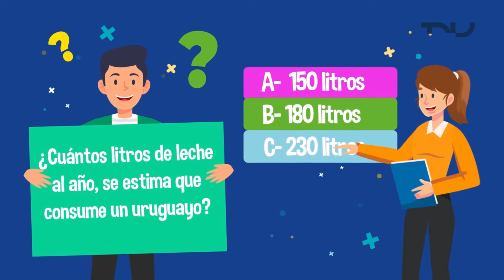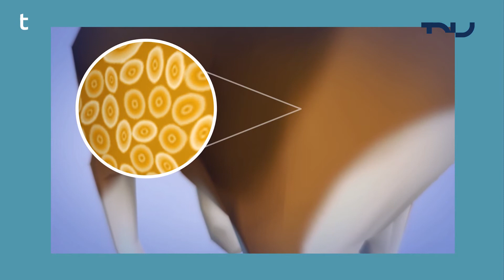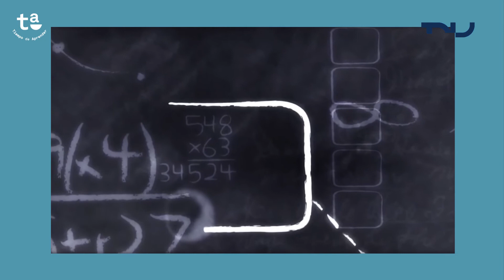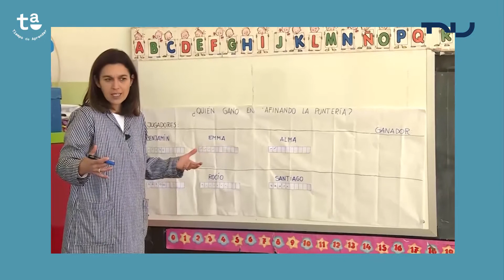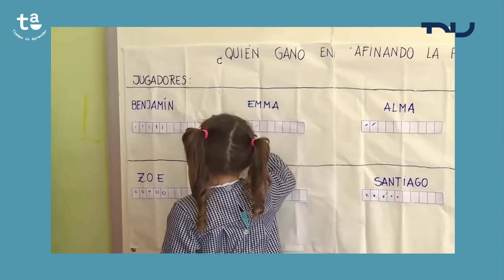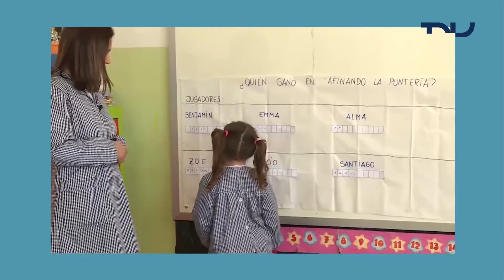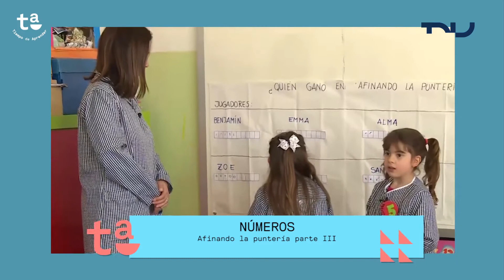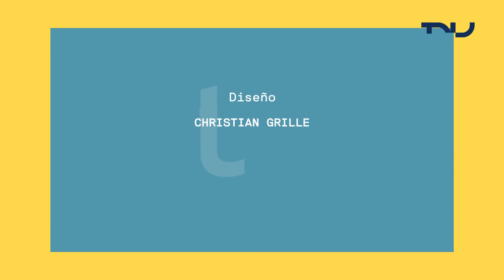TA, Tiempo de Aprender (23/11/2020)